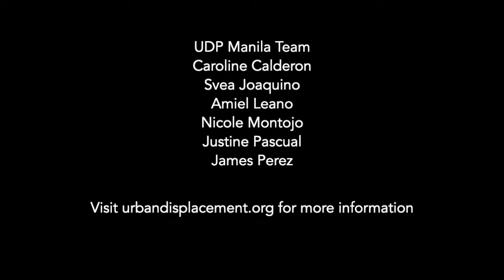Urban Displacement Project - Metro Manila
The following study is exploratory research of the phenomena of gentrification and displacement in Metro Manila, Philippines. It seeks to better understand the historical, social, and cultural context of the Philippines in order to expand upon the Urban Displacement Project’s (UDP) definitions and typologies of displacement and neighborhood change; and also to highlight the knowledge, activism and experiences of the communities who are resisting.